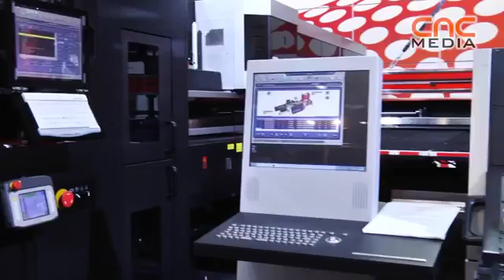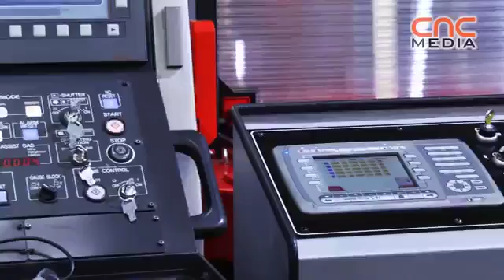AMADA Acies 2515 CO2 laser and punching machine